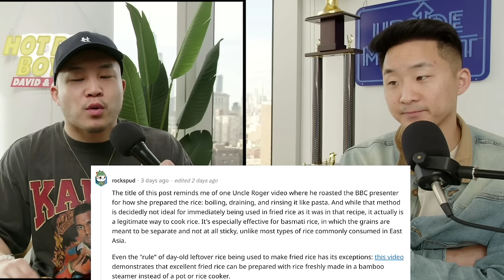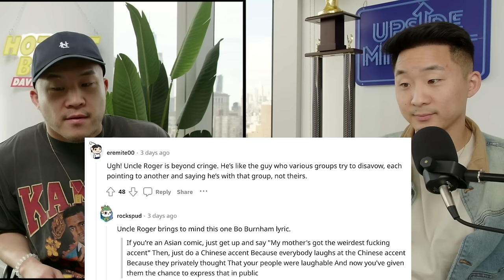When Asians Don't Know Other Asians...